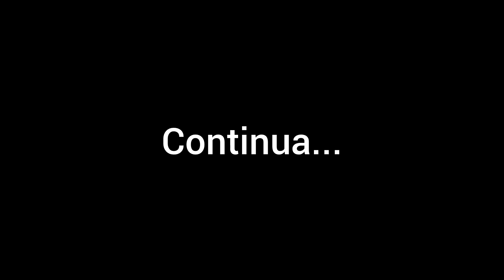TERROR! Espírito da Menina Maldita SE MENIFESTA Bem do Nosso Lado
Clique em seguir e fica sabendo as novidades em primeira mão